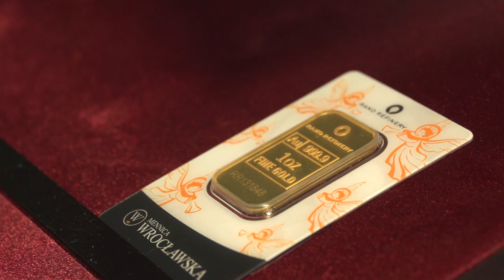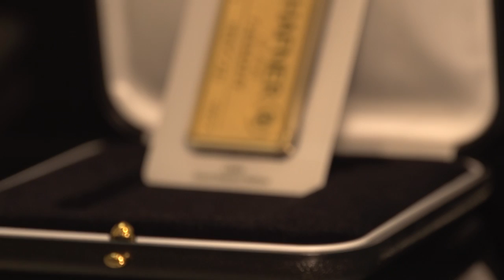Kupujesz złoto uważaj. Niektóre sztabki trudniej sprzedać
Złote sztabki o tej samej gramaturze, próbie złota, tylko z pozoru mogą być identyczne. Jedna może okazać się droższa, a druga tańsza i bardziej problematyczna w sprzedaży. Na czym polega ten fenomen i jak wybierać złote sztabki?